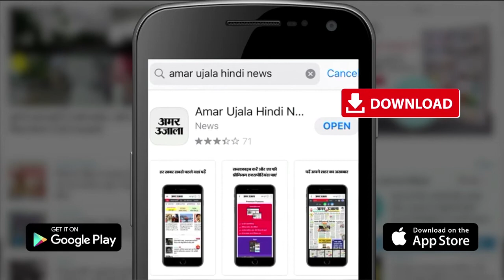जो Kanwar Yatra पर नहीं जा सके, डाकघर पहुंचाएगा घर तक गंगाजल | Gangotri Gangajal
कोरोना महामारी को देखते हुए अब डाकघर  लोगों को  घर पर बैठे ही गंगाजल की 250 एमएल की बोतल उपलब्ध करवाएगा. ये बोतलें गंगोत्री से मंगवाई गई हैं. कोई भी व्यक्ति 30 रुपये में इस बोतल को खरीद सकता है.